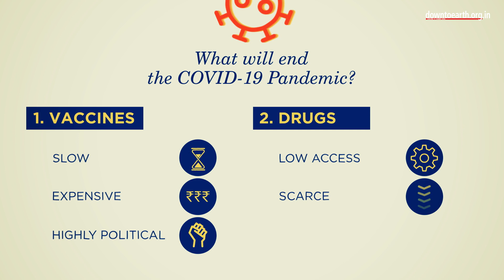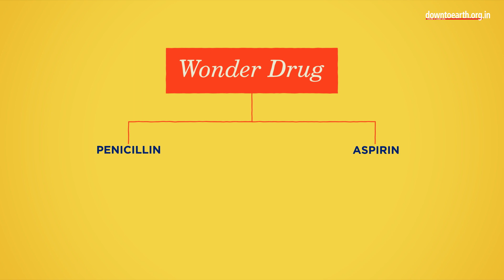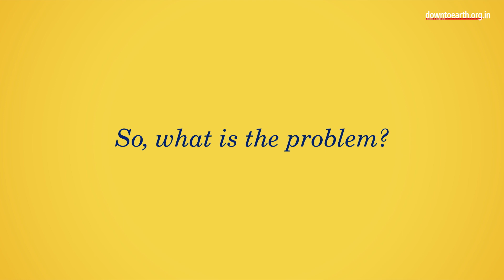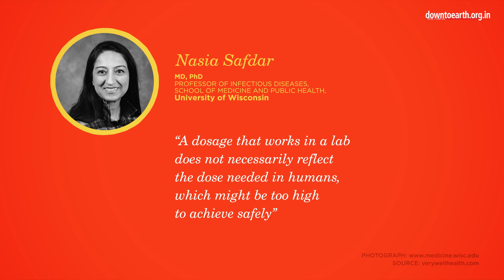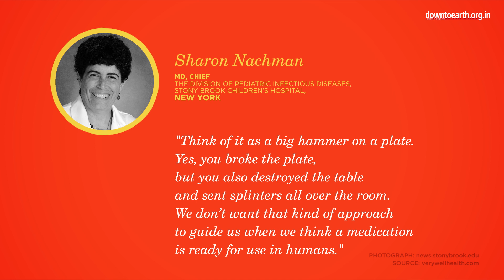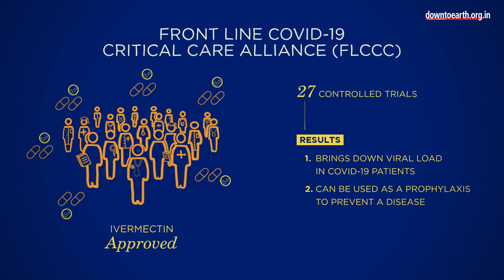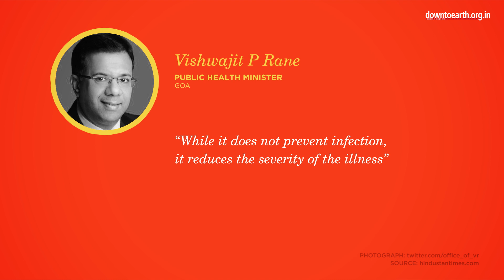Is Ivermectin a Wonder Drug? Can it be a miracle cure for COVID-19?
We are in the middle of 2021 and the novel coronavirus has already claimed over 3.3 million lives! What will end the COVID-19 pandemic?
Surely, vaccines will be a major contributor. However, the process of vaccination is slow, expensive and highly political. Drugs such as dexamethasone, Remdesivir and various monoclonal antibody treatments have been granted emergency use approval for the treatment of certain hospitalised Covid-19 patients. But, the availability of these drugs varies wildly around the world, and supplies are particularly scarce in the most resource-limited settings. In these conditions, and with large numbers of new cases still being reported in various countries, a common antiparasitic medication is being touted as a miracle drug for COVID-19 cure, by doctors and campaigners the world over. It is called Ivermectin.